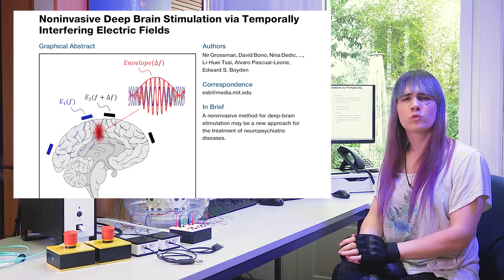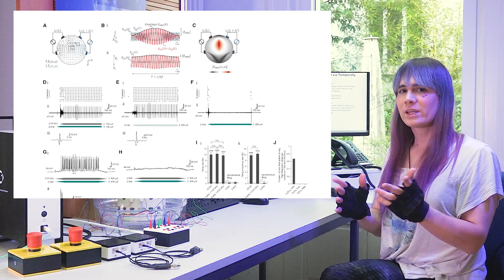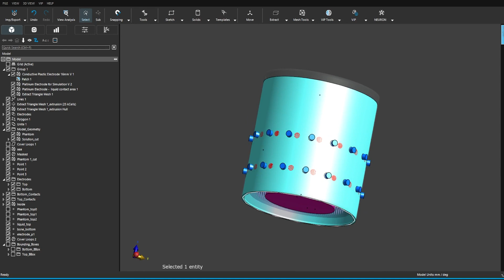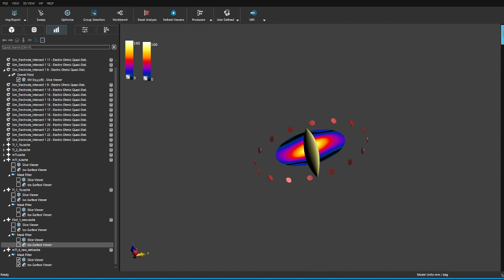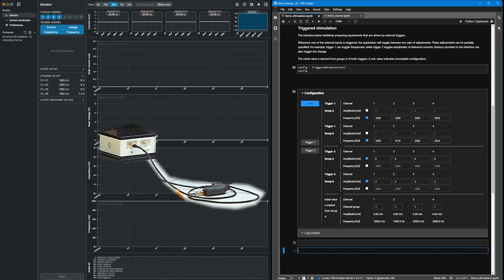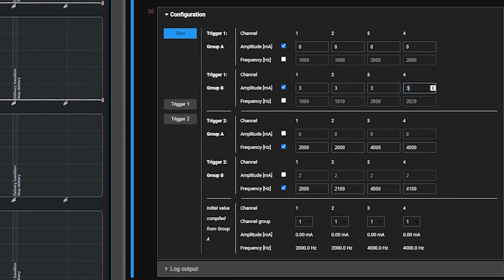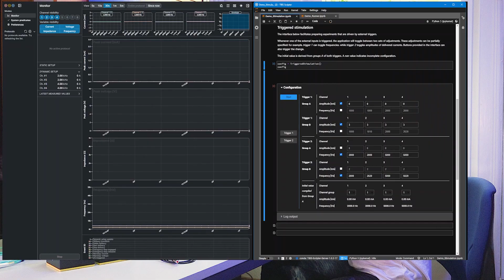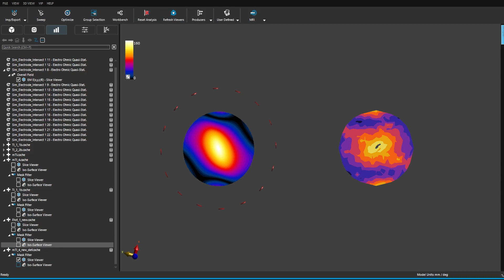Demo of the Temporal Interference Brain Stimulator for Research (TIBS-R)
Temporal interference (TI) stimulation is a non-invasive technique that can be used to apply interfering electrical fields to modulate neural activity via standard electrodes externally mounted on the head that target structures located deep inside the brain. The Temporal Interference Brain Stimulator for Research (TIBS-R), the most advanced device for the application of TI stimulation, delivers high-precision current over 8 independently programmable channels at frequencies ranging from 0 to 100 kHz, computer controlled via an application programming interface (Python or MatLab) over optical connecters.